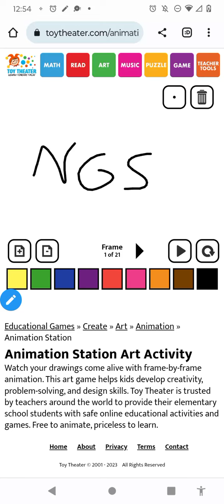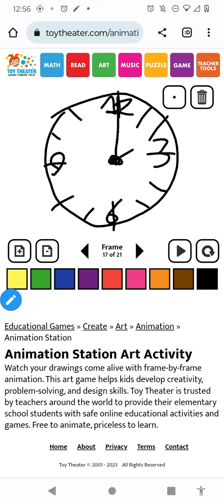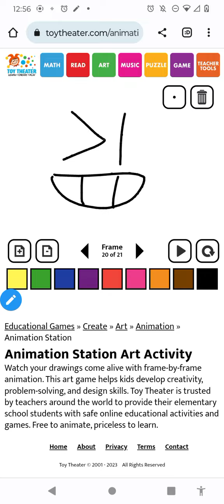NGS: @glitchy_llmadod Gets Grounded: Glitchy's TANTRUM!!!